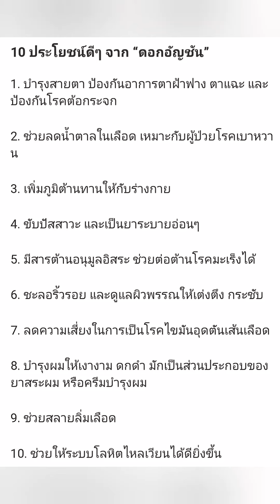ดอกอัญชัน BUTTERFLY PEA * Science Class * for ดญ.หลิงหลง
ดอกอัญชัน สมุนไพรไทยอย่างหนึ่ง เป็นสีน้ำเงินแกมม่วง เมื่อต้มแล้ว จะได้น้ำสีน้ำเงิน หากเติมมะนาว(กรด)ลงไป สีจะเปลี่ยนเป็นออกม่วง